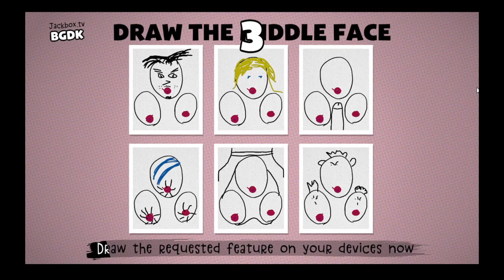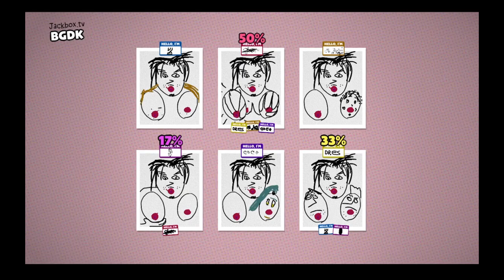Civic Doodle - The Flaps Are Open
It do look like they are open.